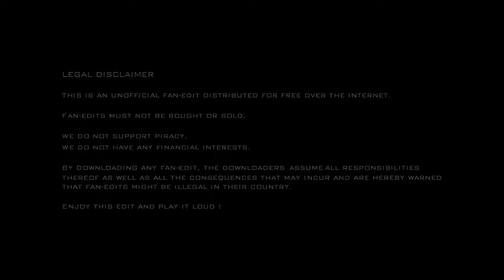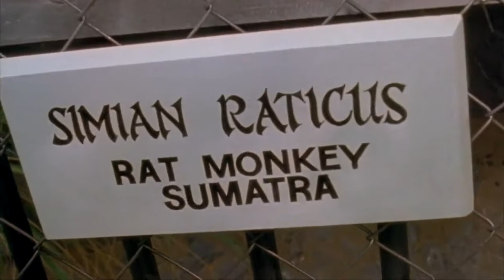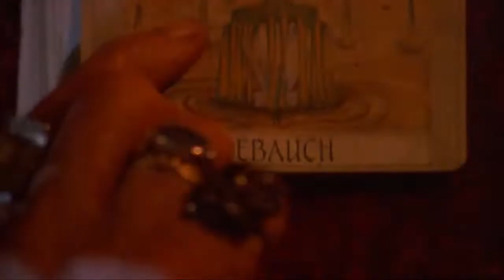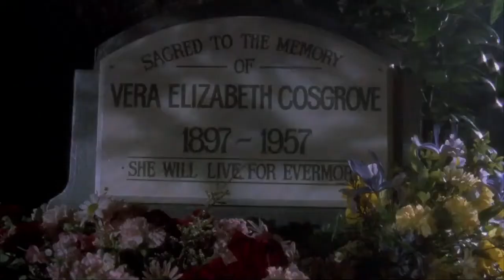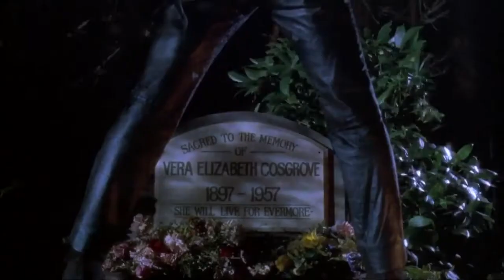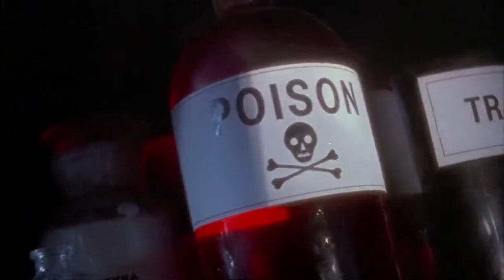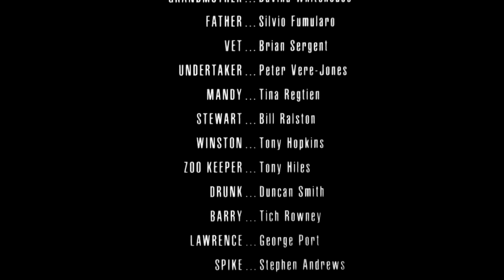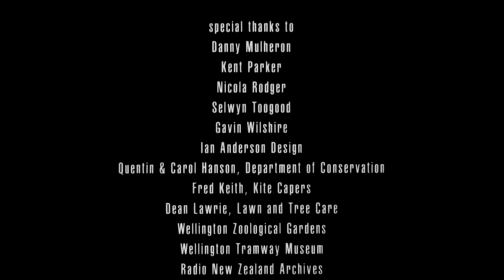FILME Fome Animal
QUALIDADE  BOA